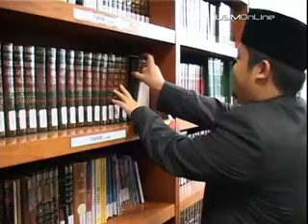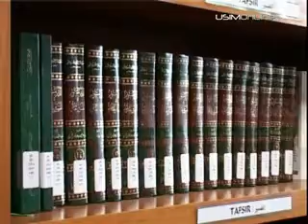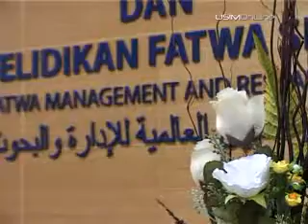Kapsul Ramadan - Amalan di 10 Malam Terakhir Ramadan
Terbitan Universiti Sains Islam Malaysia (USIM)